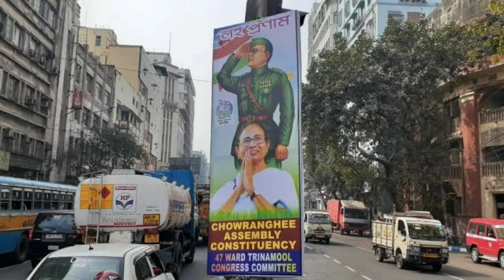Mamta Banerjee Refuses to Speak At Victoria Memorial Even As Hai agree ram chant .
hope you guys enjoyed this video don't forget to
PMMODI